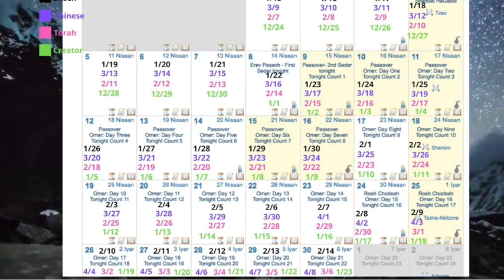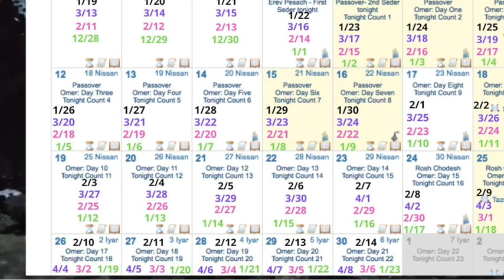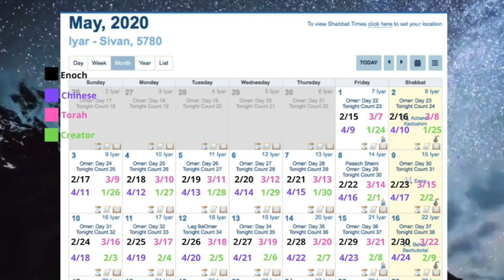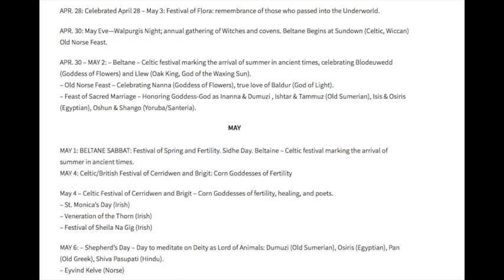Rapture High Watch Noah Flood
This video is about Rapture High Watch Noah Flood